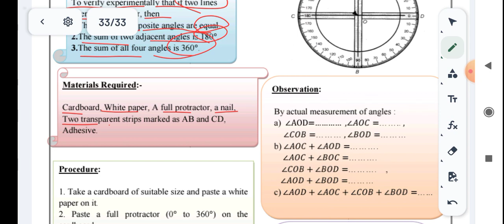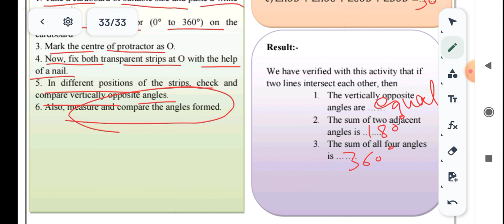19/08/23 WS MISSION MATHEMATICS WORKSHEET CLASS 09 |9th CLASS MISSION MATHS worksheet 17 Aug 23 ws